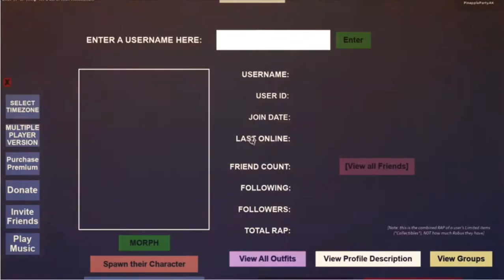LISA GRANDE STILL PLAYS ROBLOX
hey guys
not trying spread hate
i am just a really big fan and ik alot of people think she has quit
but all hope has not lost and i watch her vids all the time if she plays roblox she has not quit us i knew she would never do that anyway
and i completly understand if shes on break and stuff